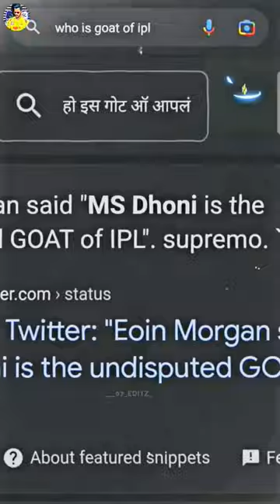# ipl # the goat of ipl # mahi